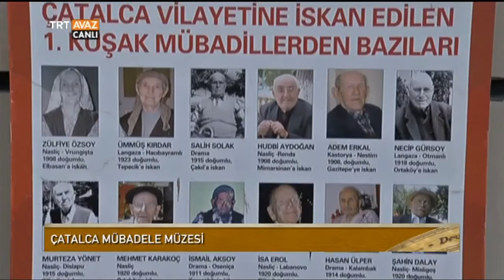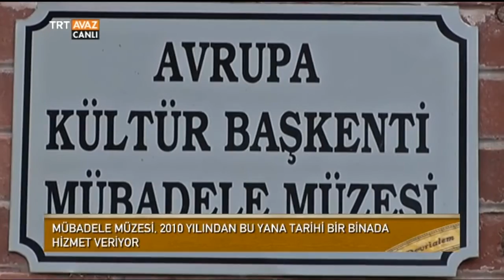İstanbul'da Mübadillerin Yanlarına Aldıkları Eşyalardan Oluşturulan Müze - Devrialem - TRT Avaz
Çatalca Mübadele Müzesi

Ceren Korkmaz Özdem'in sunumuyla Devrialem programımızın 23 Aralık 2016 tarihli yayınından alınan bir kesiti izlemektesiniz.